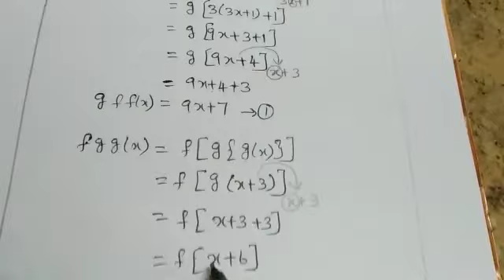10th maths- chapter 1- Example 1.24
Find x value by using three composition of functions